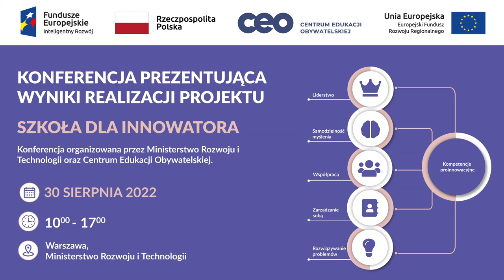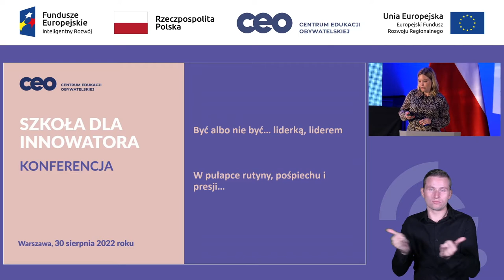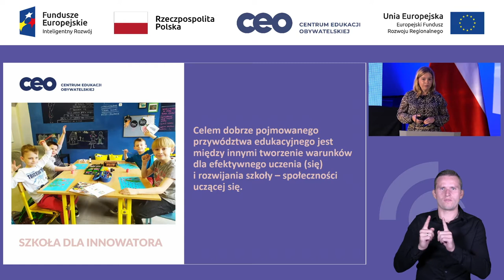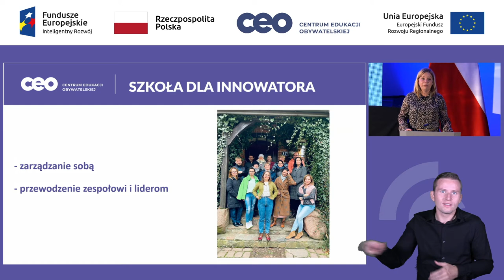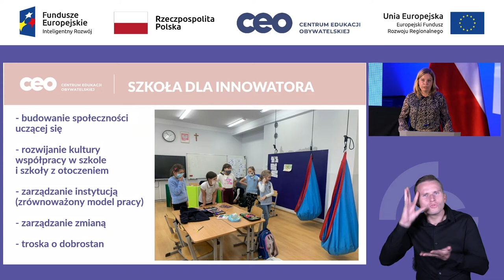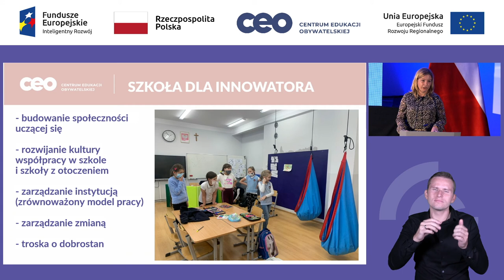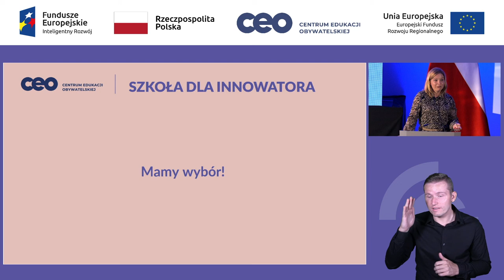Szkoła dla innowatora Wykład Przywództwo edukacyjne jako warunek konieczny szkolnej zmiany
Wykład Przywództwo edukacyjne jako warunek konieczny szkolnej zmiany

Oktawia Gorzeńska - członkini rady programowej Szkoły dla innowatora